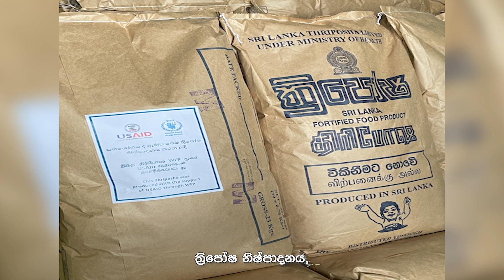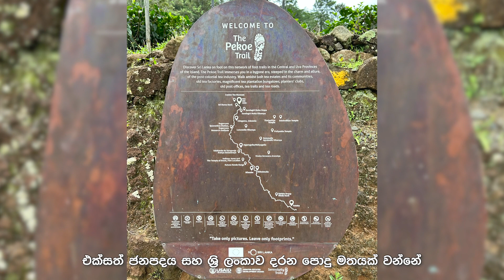Celebrating 75 Years of People, Partnership & Progress between the U.S. & Sri Lanka - Sinhala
එක්සත් ජනපදය සහ ශ්‍රී ලංකාව අතරේ 75 වසරක රාජතාන්ත්‍රික සබඳතා තුළ ජනතාව, ප්‍රගතිය සහ හවුල්කාරීත්වය සමරන්නා වූ මෙම වීඩියෝවෙන්, අප දෙරට හවුල්වී සිදුකළ ඇතැම් කටයුතු සහ ජාත්‍යන්තර සංවර්ධනය සඳහා වන එ.ජ. නියෝජිතායතනය (USAID)  වසර ගණනාවක් මුළුල්ලේ ඒ සඳහා නිරූපණය කළ විශේෂ භූමිකාව ඉස්මතු කරයි.